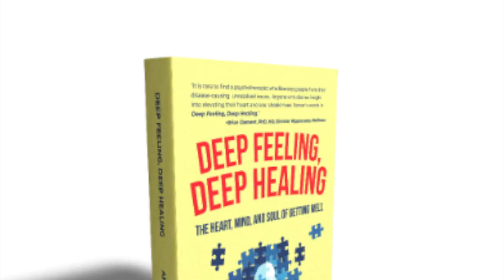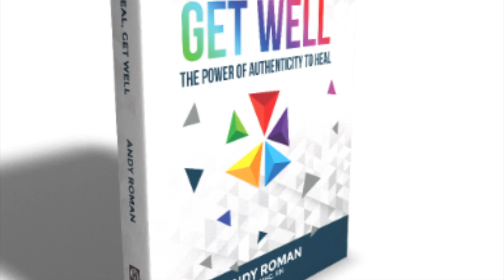Get Real with Andy: April Fool's Day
April Fool's Day goes all the way back to the 16th Century and is widely celebrated around the world. Here are some little known facts, and my favorite pranks.